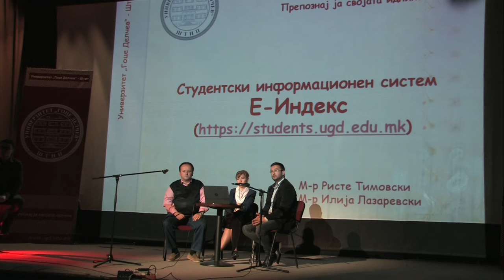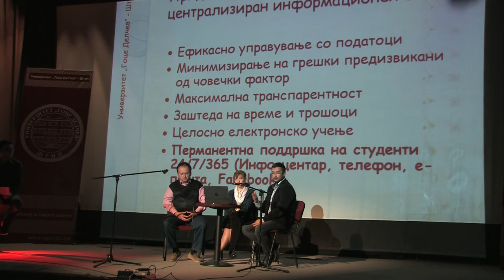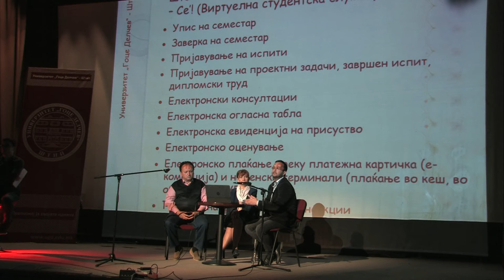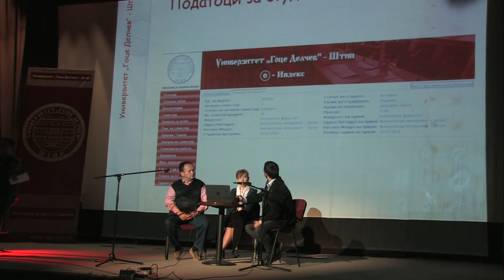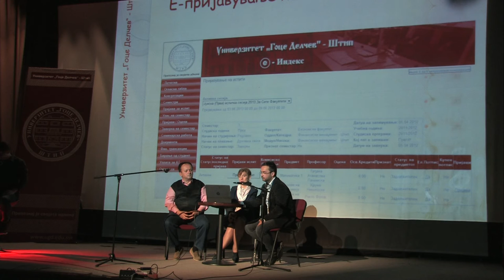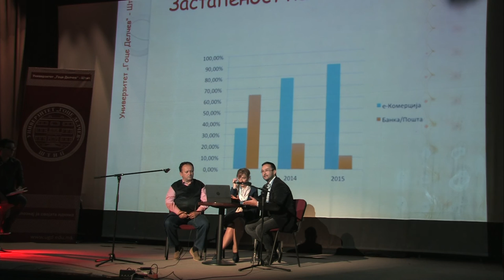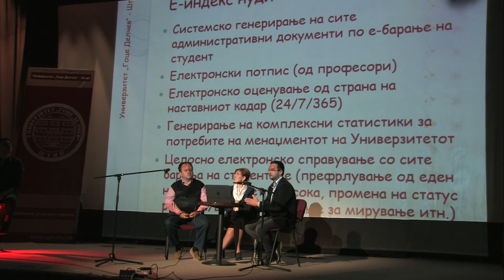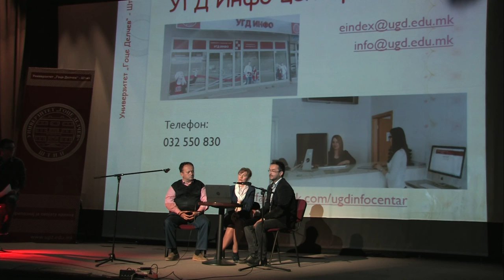Се што треба да знаете за Е-индекс на УГД